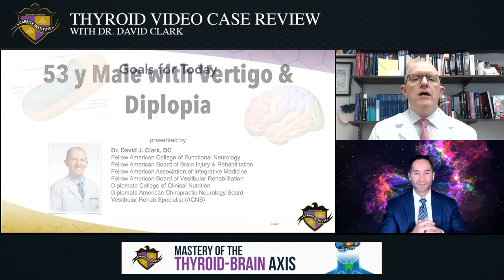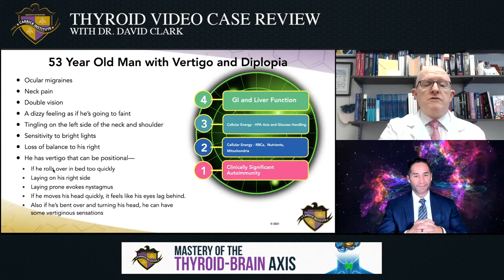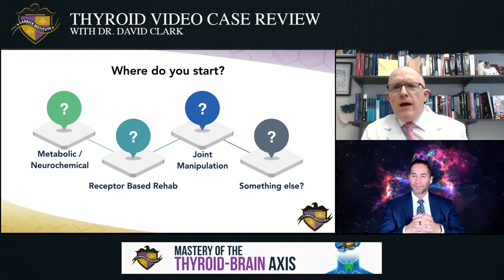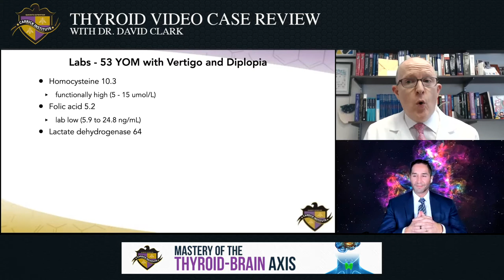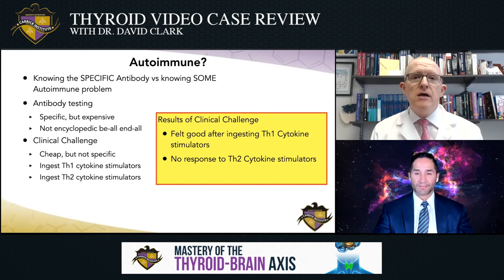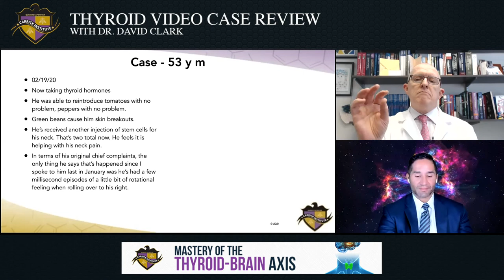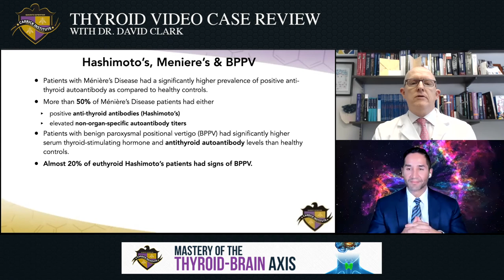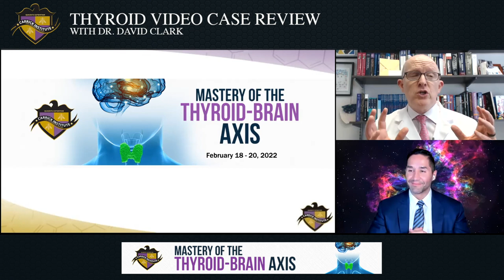Thyroid Video Case Review with Dr David Clark - 53 year old man with vertigo and diplopia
53 year old man with vertigo and diplopia.